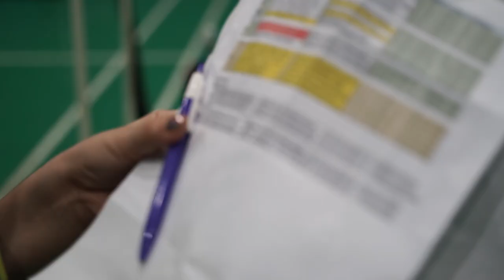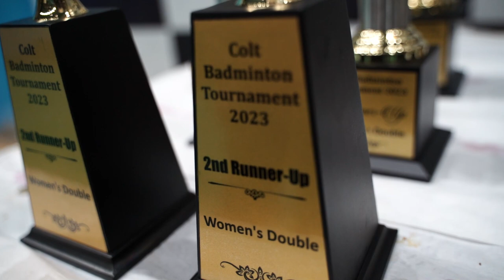Sony A7III with Tamron 70-180 and 28-75 Lens Footage - Sports Photography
Shooting Sports SONY A7III with Tamron 28-75 and 70-180 F2.8 lenses. Showreel of the Indoor Badminton Tournament 2023 organized by Colt Technologies India Pvt. Ltd.
Covering a sports event photography & videography

My Studio Setup
My Photography Gear